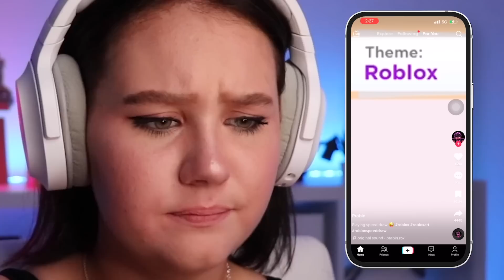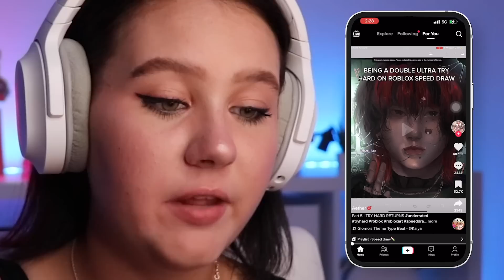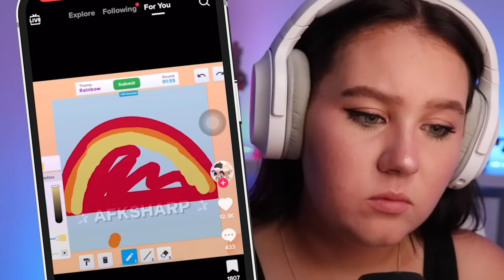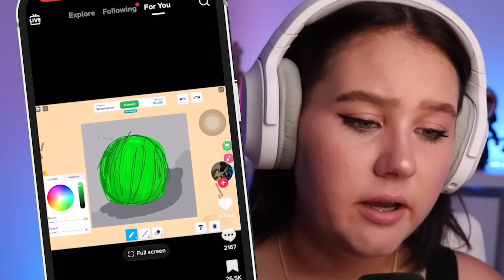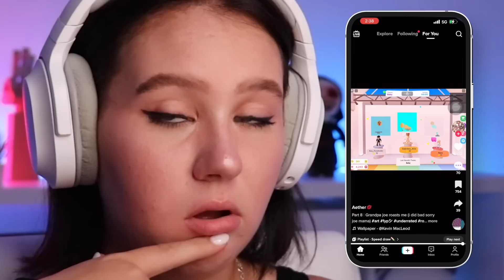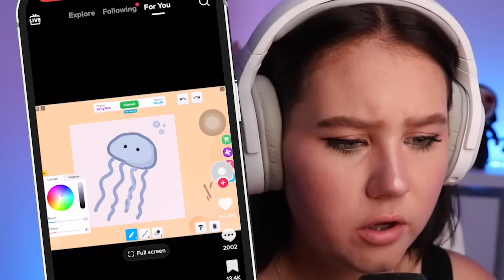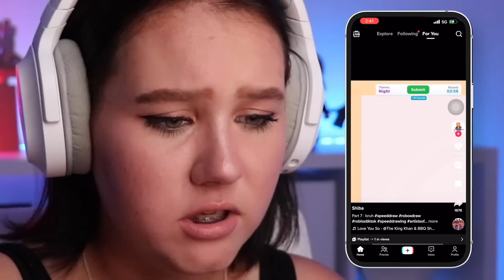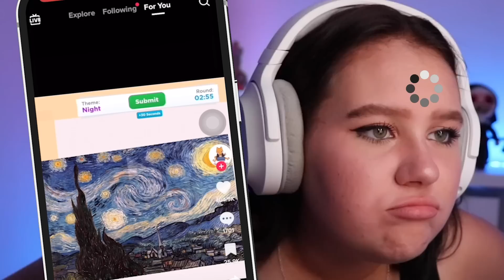TIKTOK HACKS IN SPEED DRAW